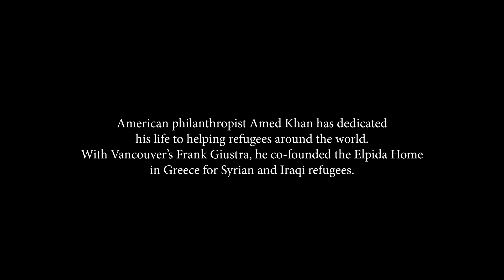Human rights advocate in Ukraine | Vancouver Sun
Amed Khan is a quiet hero who spends his life rescuing people from war zones with the help of core collaborators. The philanthropist, human rights advocate and founder of Elpida Home is in Ukraine evacuating people from the country.